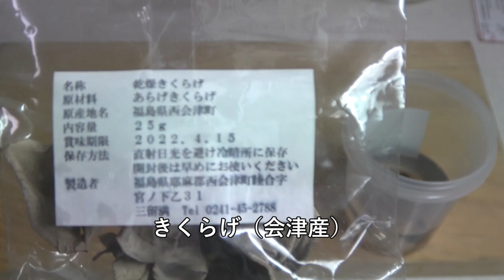こづゆ（会津郷土料理）-Kozuyu(a local dish from Fukushima)-【Japanese food 江戸長火鉢】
会津の「まめ麩」の代わりに手に入り易い「手まり麩」で代用しました。
かつお出汁を使ったり、鶏肉を入れると美味しいです。